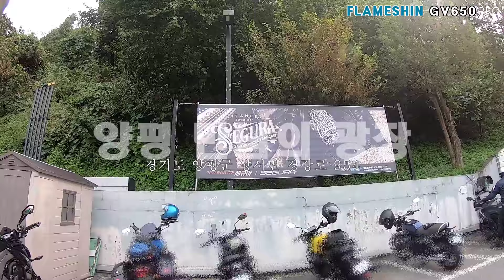오토바이 고급유 이야기 | 미라쥬650 바이크 여행 | 이포보 전망대 | 양만장 | 전국일주 5일 차 EP1| GV650 | Flame Shin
플레임 신 | FlameShin | 바이크 투어 | 경기도 이천
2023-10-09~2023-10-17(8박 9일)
전국일주 바이크 여행  5일 차 라이딩 코스 :
이천-여주(이포보 전망대)-양평(양평만남의 광장)-팔당-하남-서울

모터사이클 :
- 2018 KR모터스 미라쥬650 GV650 PRO ABS

원본화질
GoPro7   Hero HD1080p60
SamSung S10 HD1080p60